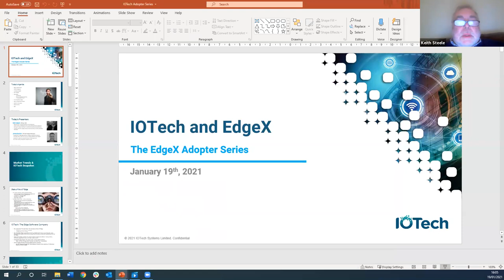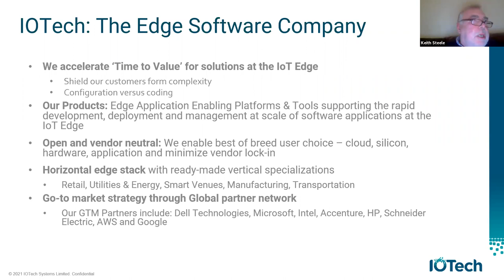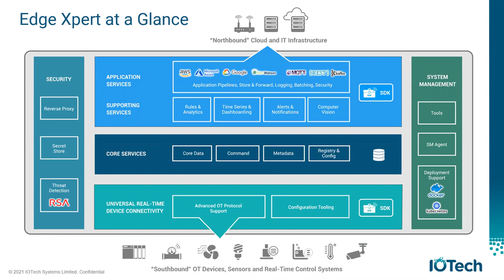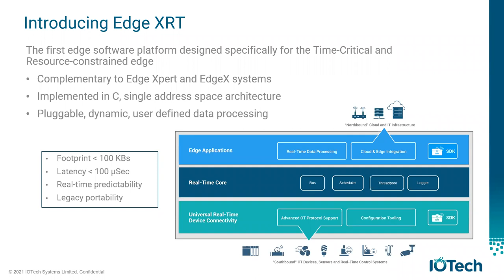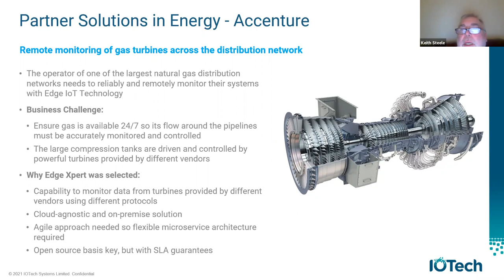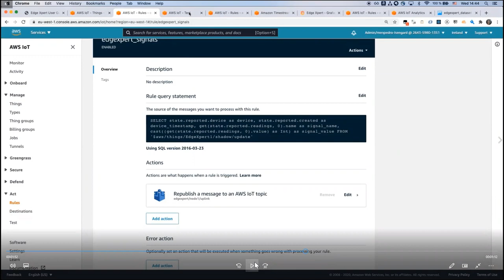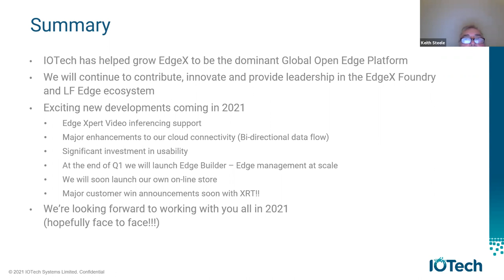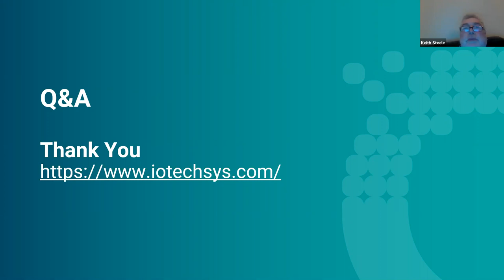EdgeX Foundry Use Case: IOTech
Continuing the Vertical Solutions EdgeX Foundry Adopter Series, IOTech will present how they have built a successful range of COTS value-add edge offerings based on EdgeX Foundry. Learn more about:
- What IOTech is doing with EdgeX and what use cases they are trying to address
- Why they chose EdgeX Foundry
- What would they like to see in upcoming EdgeX releases